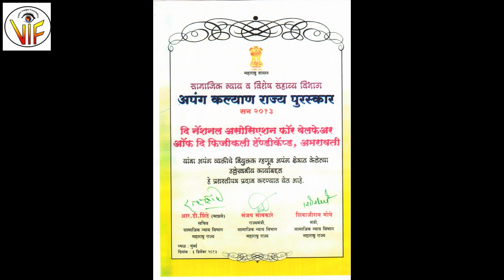Ramrao - Sudhakar Pokale - The Elite Blind of Vidarbha